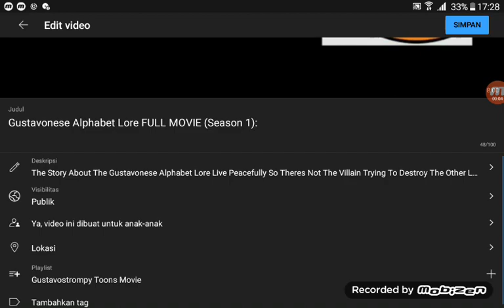i trucking cant do it